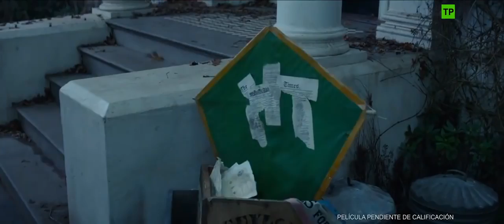El regreso de Mary Poppins - Trailer español (HD)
Sinopsis: Secuela de 'Mary Poppins' (1964) de Robert Stevenson.
Londres, años 30, durante la era de la gran depresión. Los hermanos Michael y Jane Banks han crecido. Ahora viven juntos con los tres hijos de Michael y su sirvienta Ellen en Cherry Tree Lane. Después de que el joven sufra una dramática pérdida personal, la mágica niñera Mary Poppins volverá a entrar en las vidas de la familia Banks, junto al optimista farolero Jack. Con el propósito de ayudar a que la familia redescubra la alegría y la fantasía que falta en sus vidas, Mary Poppins utilizará sus habilidades mágicas únicas para llevarles a un nuevo mundo colorido lleno de personajes peculiares como su excéntrica prima Tops

Reparto: Emily Blunt, Colin Firth, Lin-Manuel Miranda, Meryl Streep, Ben Whishaw, Emily Mortimer, Dick Van Dyke, Angela Lansbury, Julie Walters, Pixie Davies, Jeremy Swift